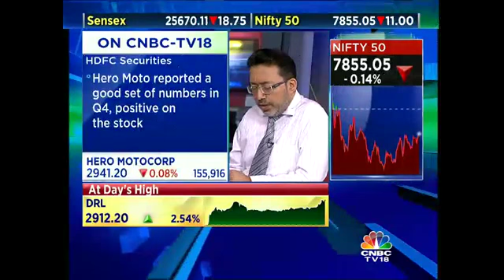Bullish On Indian Market: HDFC Securities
Dipen Sheth, Head-Instl Research, HDFC Securities speaks to CNBC-TV18 and states that he is very bullish on India and that India is the only economy that can have 7% growth over the next few years. Listen in.